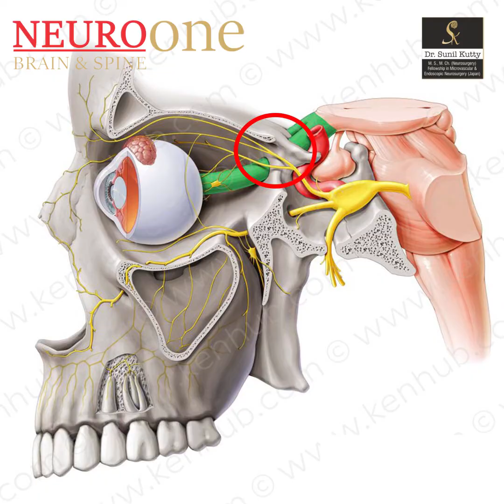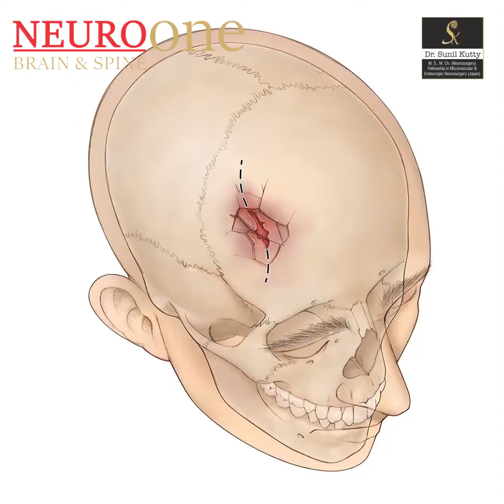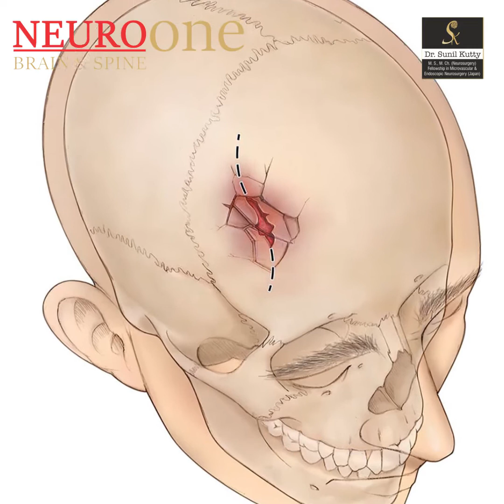DO ALL SKULL FRACTURES NEED TREATMENT ?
The goal of skull fracture treatment is to control pain, promote healing, and prevent complications. For most skull fractures, which are linear fractures, surgical intervention is not needed.